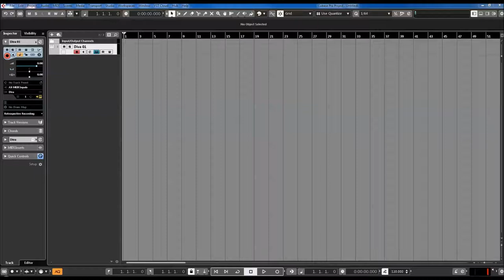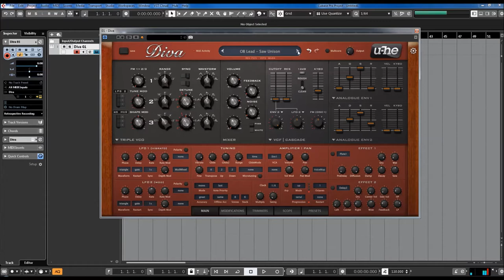U-he | Diva | Factory Soundbank | Oberheim 8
Diva captures the spirit of five decades of analogue synthesizers. Oscillators, filters, and envelopes from some of the greatest monophonic and polyphonic synths of yesteryear were meticulously modelled for unmatched analogue sound. More than a single synthesizer: Recreate an old favourite or mix-and-match modules to design your unique hybrid.

* 3 ADS(S)R envelope models based on classic synth hardware with keyboard follow and velocity
   scaling
* 5 oscillators models based on classic synth hardware
* 5 filter models based on classic synth hardware
* 2 host-syncable LFOs with multiple waveforms, restart options and phase controls
* 2 stereo effects slots, each with chorus (3 modes), phaser (2 modes), plate reverb, delay, rotary
   speaker